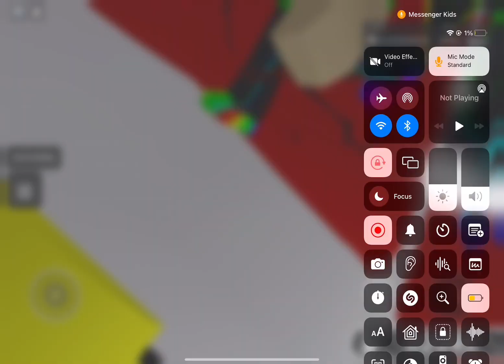Sus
Based on that one

Sus thing tencelll did